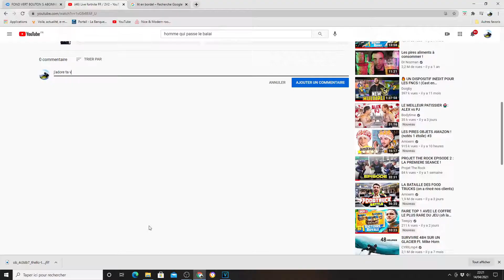Anecdote militaire /Le Bizutage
Pour me soutenir vous pouvez aussi aller voir ma marque de vêtements dans le lien en dessous!
Si vous aimez les jolies photos ça se passe sur le instagram dessous.
Ma marque de vêtement de T shirt personnalisé ici: instagram RodinaOfficiel

Code créateur fortnite :puget83470